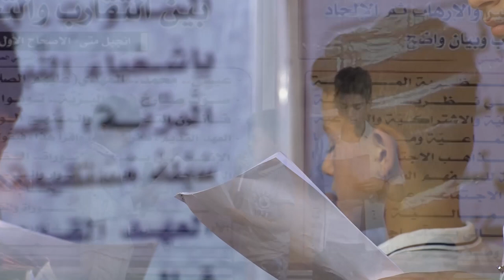|| منشأ الأجتهاد والتقليد ||الأشبال: علي الساعدي: كرار الشمري: عبدالله الكناني||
|| منشأ الأجتهاد والتقليد
||الأشبال: علي الساعدي: كرار الشمري: عبدالله الكناني||

| المهرجان {1}

| الأمسيات القرآنية الرمضانية (1) { نَفَحات أهل القرآن الأبرار} رمضان 1440 هـ